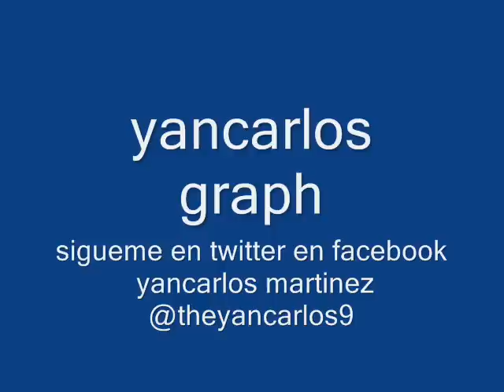justo suero musiquito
mi twitter @theyancarlos9